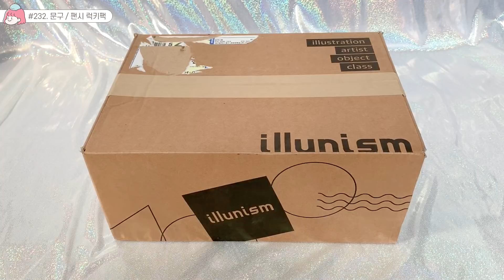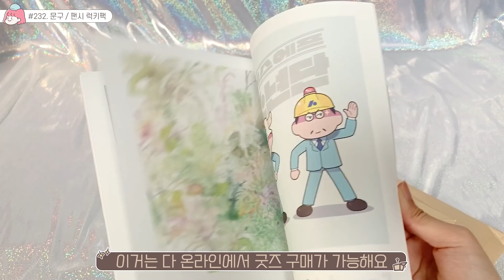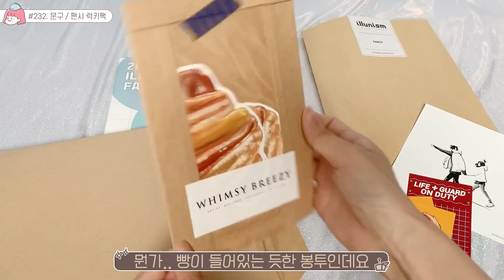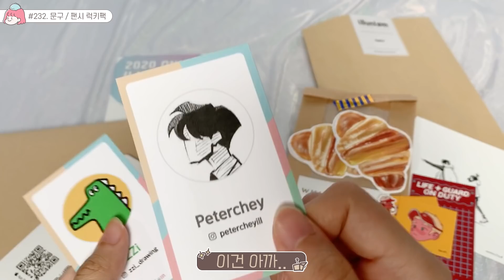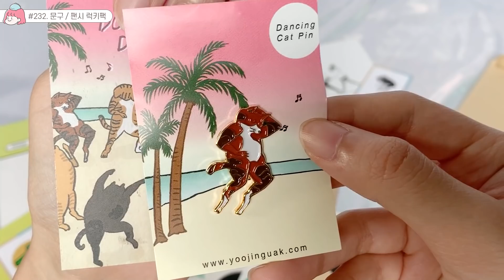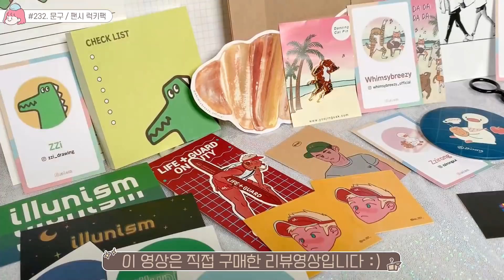소소한 럭키박스 🎁 문구랑 팬시 럭키팩을 구매해봤어요!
오늘은 소소하게 문구와 팬시 럭키팩을 구매해봤어요!
코로나때문에 여름 서일페가 취소되었다는 소식.. ㅠㅠ
일러니즘이라는 사이트에서
온라인으로 일러스트페어를 간접 체험 해봤어요!
현재 럭키팩은 품절되었습니다!

time line✨
0:00 start
1:21 문구 럭키팩
4:47 팬시 럭키팩
7:17 나온 굿즈 전체샷 & 끝인사 :)

이 영상은 직접 구매한 리뷰영상입니다 :)

🧡 문구 럭키팩 : 15,000원 [품절]
스티커 3,000원 / 엽서 2,000원 / 크루아상 엽서 4,000원 /
악어 떡메모지 문구세트 12,000원

💛 팬시 럭키팩 : 20,000원 [품절]
고양이 핀배지 8,100원 / 키링 12,000원 / 손거울 4,000원

편집 프로그램 : Adobe Premiere Pro 2020
캐릭터 : 직접 그린 제 캐릭터입니다.
자막디자인 : 매 영상 직접 디자인합니다 (공유소스X)